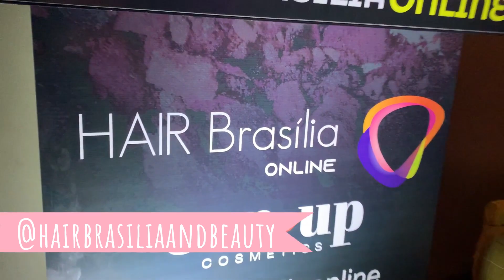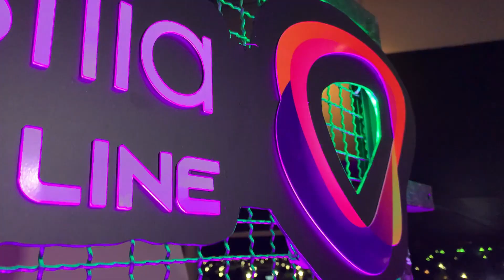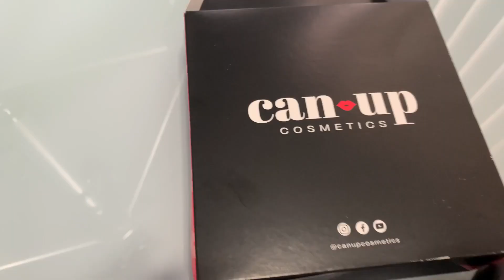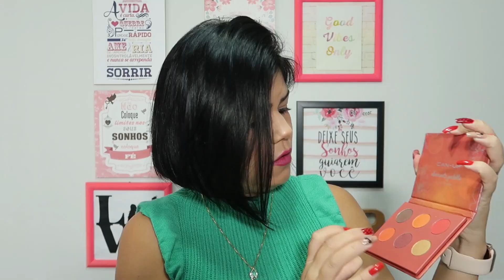HAIR BRASÍLIA AND BEAUTY 2020 | EMBAIXADORA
VLOG DO LANÇAMENTO DA HAIR BRASÍLIA ON-LINE! 🧖🏻‍♀️
E ESSE ANO EU SOU EMBAIXADORA DA MAIOR FEIRA DE BELEZA DO CENTRO OESTE!!!
ESTOU MUITO FELIZ E MOSTREI TODOS OS DETALHES PARA VOCÊS.

CUPOM: LUANALOURENCO

Caixa Postal 11634 AC/SIA
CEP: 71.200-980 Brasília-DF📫